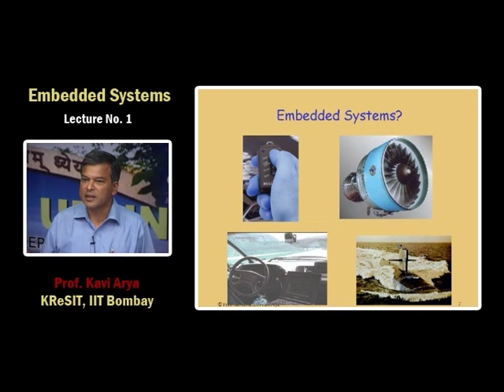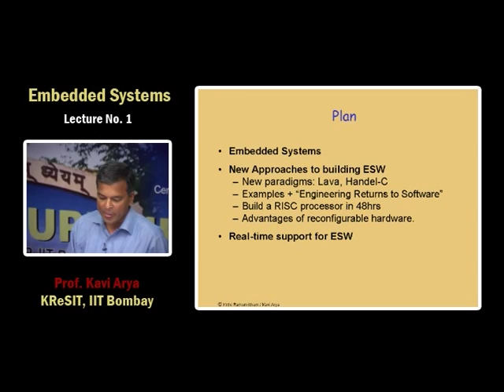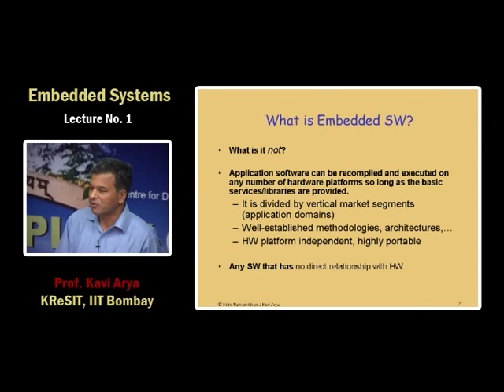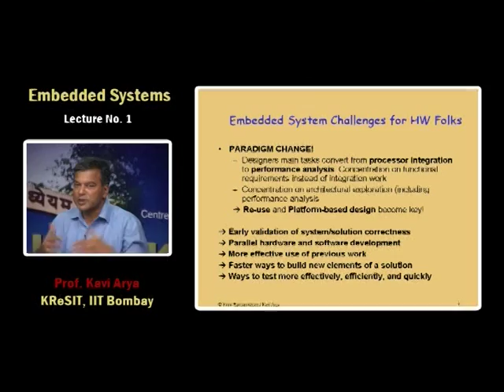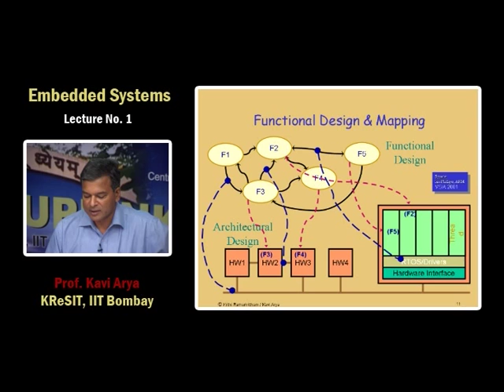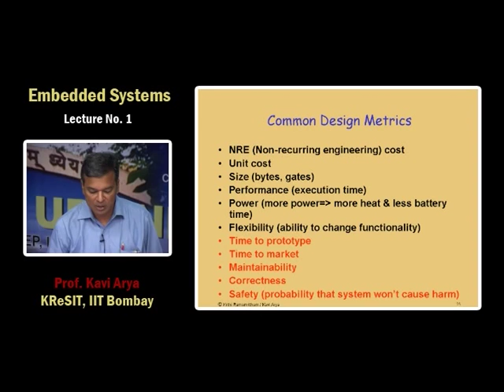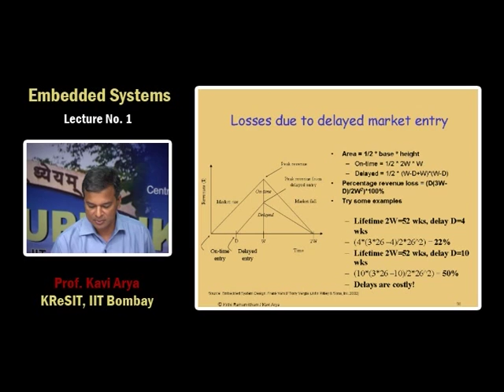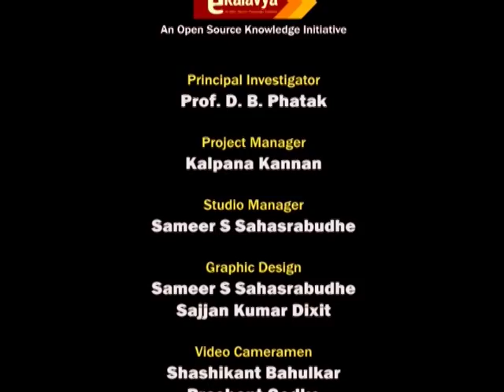ES L1 System Software For Embedded Systems Part 1